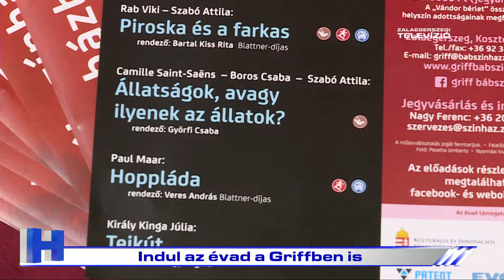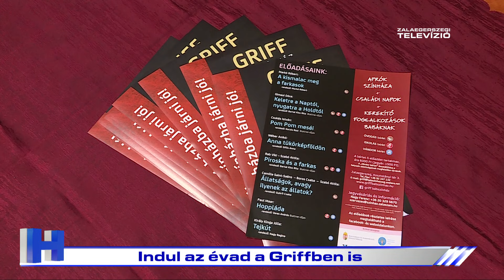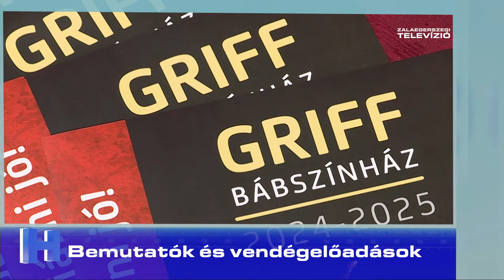Híradó – 2024. augusztus 26.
A Zalaegerszegi Televízió 2024. augusztus 26-i Híradója.

1. Évadnyitó - társulati ülést tartottak a Hevesi Sándor Színházban
2. Bemutatók és vendégelőadások - változatos programok a Griff Bábszínházban
3. Közösséget építenek - pikniket szerveztek a megújult Malom tónál
4. Lecsónap a jótékonyság jegyében
5. Családi nap Pózván
6. Körbeúszta